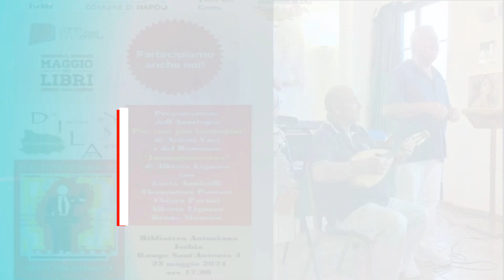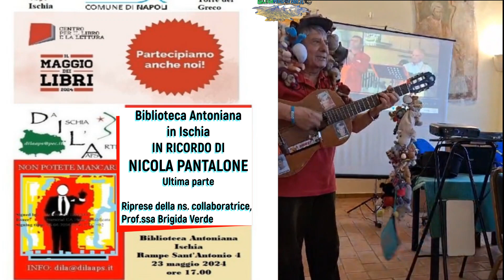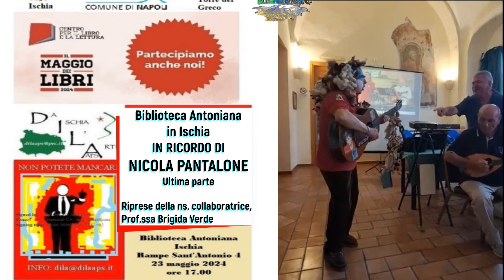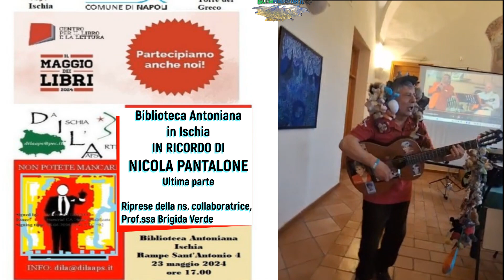Biblioteca Antoniana in Ischia: IN RICORDO DI NICOLA PANTALONE – Ultima parte